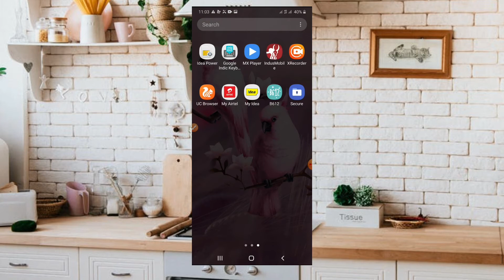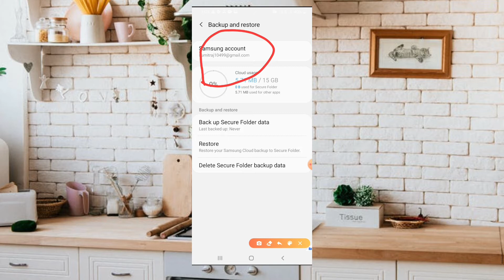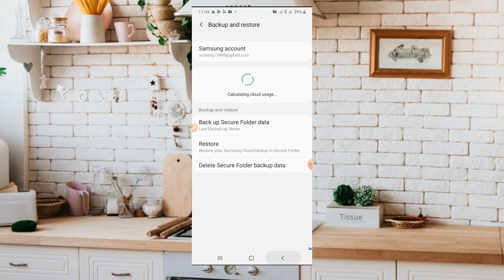Secure folder in photo, video and documents recovery kre❓❓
इस चैनल पे सिर्फ टेक्निकल से रिलेटेड वीडियो अपलोड किया जाता है अगर आप टेक्निकल की वीडियो पसंद करते है तो हमारे चैनल ||sumit Sain tech||को सब्सक्राइब जरूर करें ताकि जब भी नया वीडियो अपलोड हो तो आपको पता चल जाए

   मै आपका सुमित कुमार आपका अपना चैनल {Sumit sain tech}
Only technical related video is uploaded on this channel.

   I am your Sumit Kumar your own channel {Sumit sain tech}
I welcome you